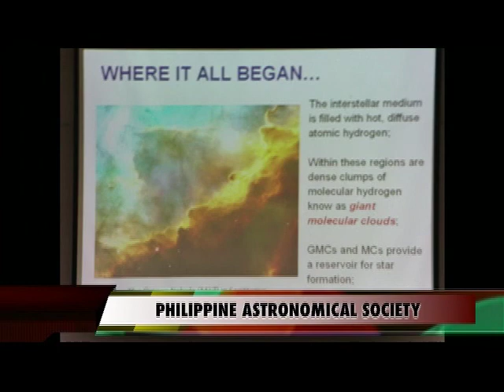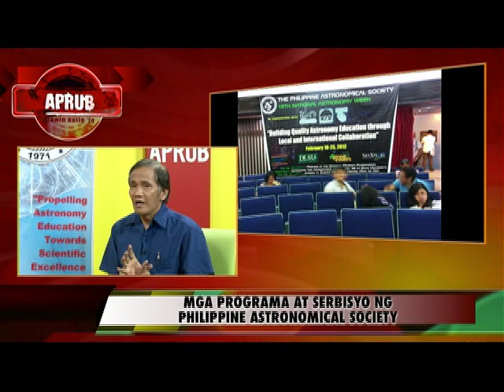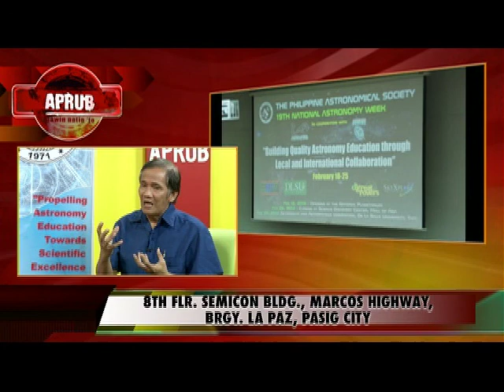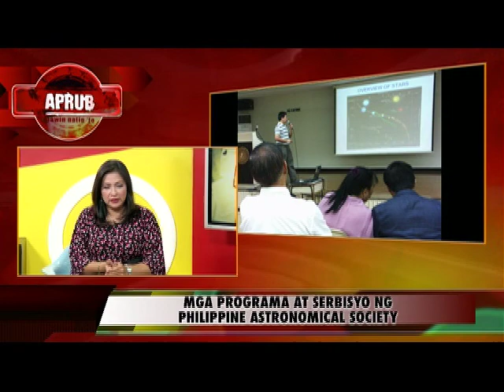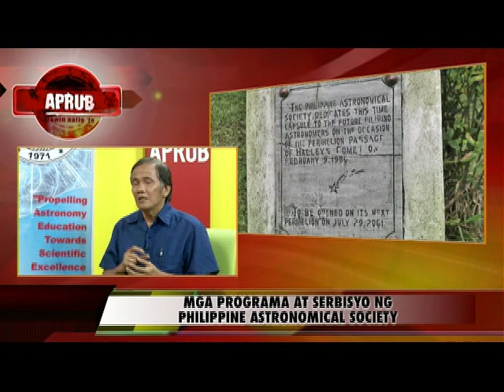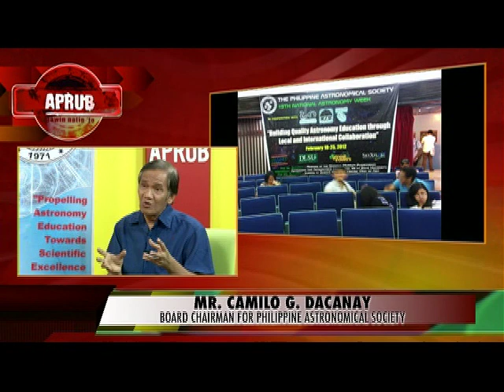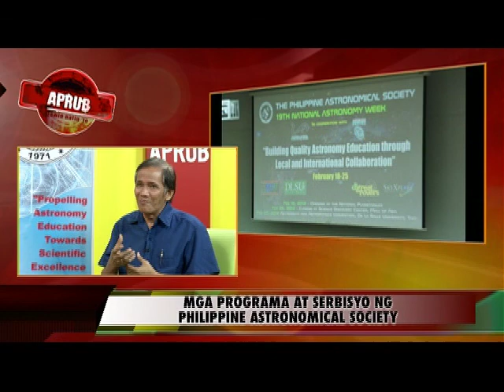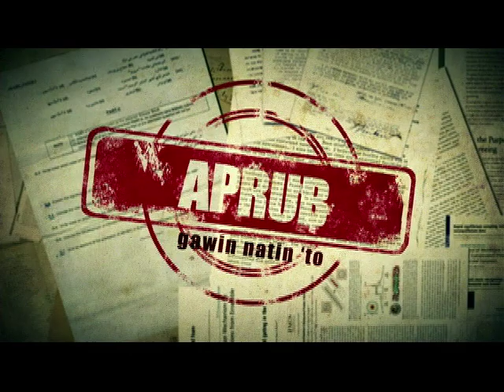APRUB - Philippine Astronomical Society part 2 of 3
Ang Philippine Astronomical Society ay unang organisasyon na pang astronomika sa Pilipinas. Ang layunin nito ay palawakin ang astronomiya sa ating bansa sa pamamagitan ng edukasyon, pananaliksik at paggamit ng mga iba't ibang makabagong kagamitan sa pagsuri ng kalawakan. Dahil dito, marami pa ang mga discoveries at exploration ang nangyayari at mangyayari sa mga susunod na panahon.

APRUB

5:30 ng hapon